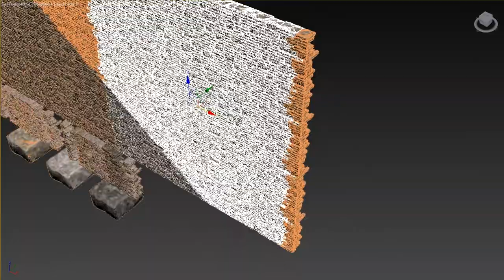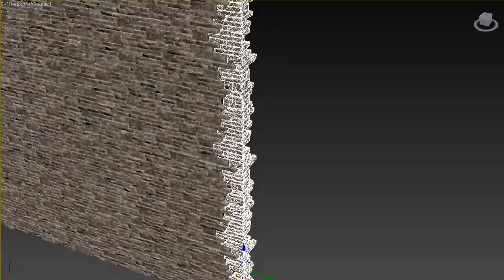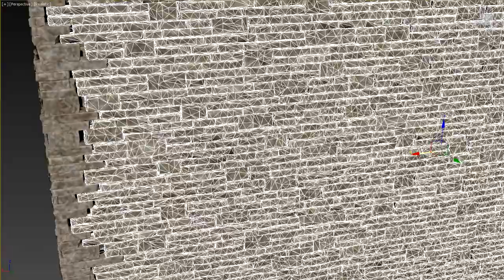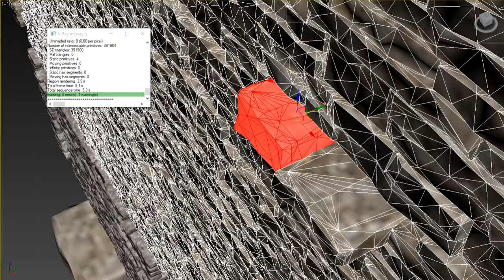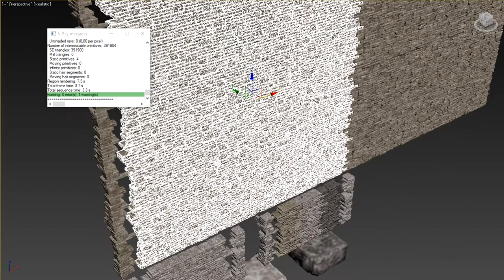Brick stone wall granite many n3